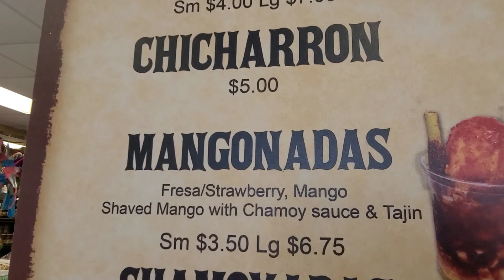Day 2 of Sales | Mixy mash up | A Reunion with Rhonda | & La Michoacana Food's= Street Tacos! 🌮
Day 2 of the sale... Just some stuff from along the way.

Some Great Supporters Of our Channel and Community
and All Great Channels to Check out!